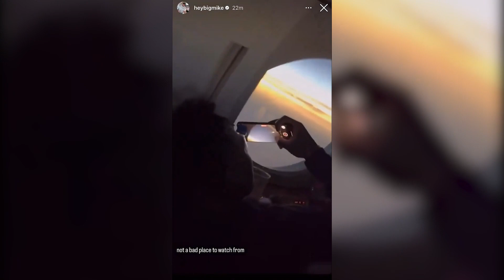Logan Paul (color blindness) Reacts to Solar Eclipse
Logan Paul Reacts to Solar Eclipse.